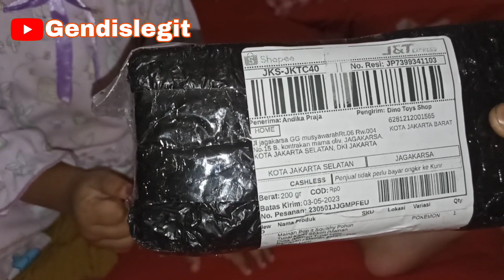Unboxing Mainan Pop it Squishy | apa hayo tebak?????